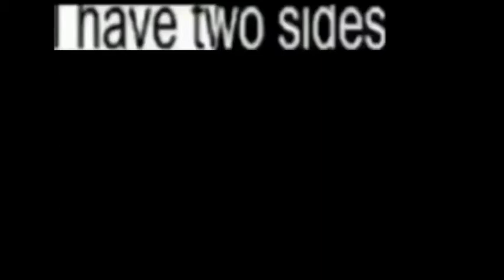I have two sides...